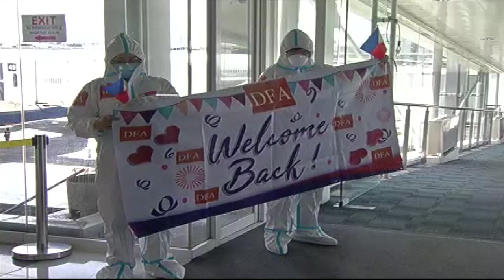ofw sit under new normal